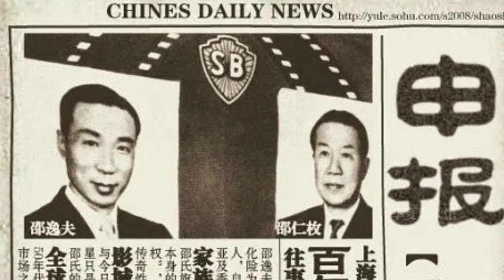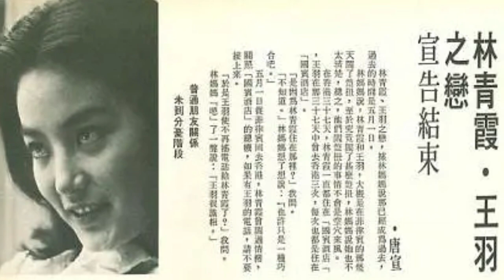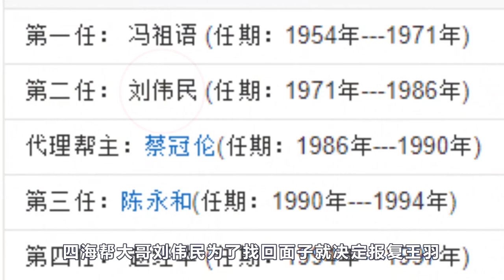“江湖大佬”王羽：娱乐圈真正的社团大哥，台湾竹联帮的社团骨干，林青霞曾主动追求【华夏名人馆】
我们的内容均遵循公平、尊重的原则，绝对不会宣扬或鼓励任何形式的仇恨言论。 江湖大佬王羽，他是娱乐圈真正的社团大哥，他是台湾竹联帮的社团骨干，一生比电影更精彩，比李小龙出名还早。
大家好，这里是华夏名人馆
我们不做营销号，我们是娱乐圈的洞察者，
只为大家带来名人最真实的经历以及他们背后的故事！